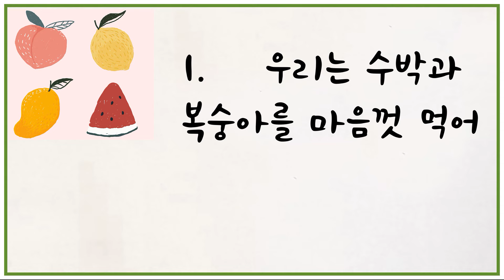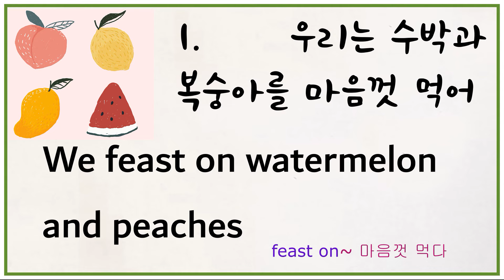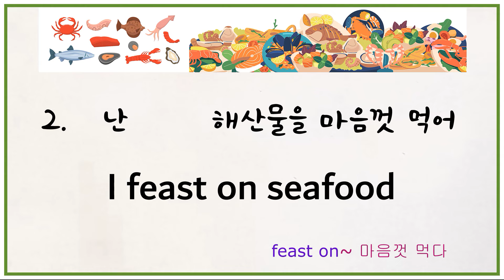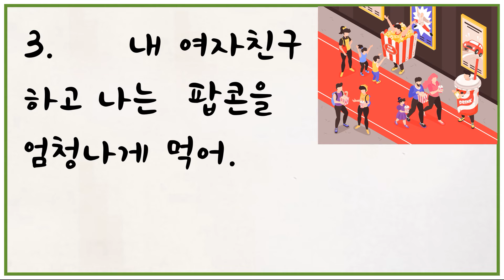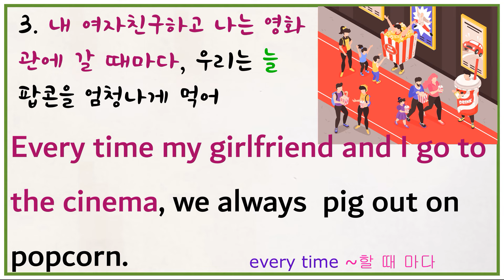영어 어순의 체계를 잡아주는 마법의 문장 늘리기#49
영어 구조 이해하기